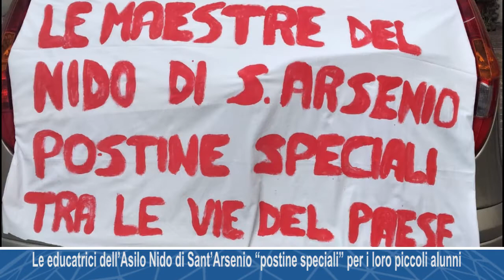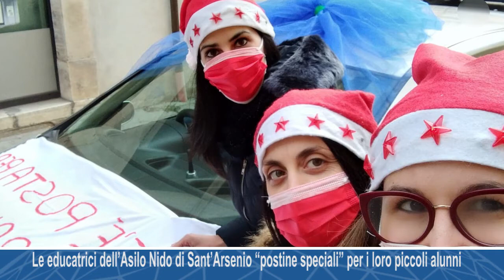Le educatrici dell’Asilo Nido di Sant’Arsenio “postine speciali” per i loro piccoli alunni